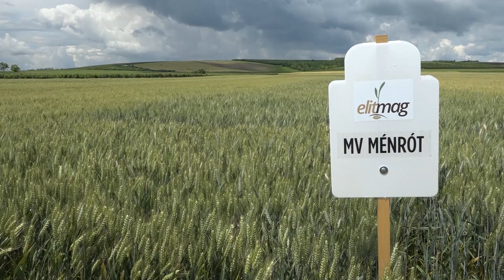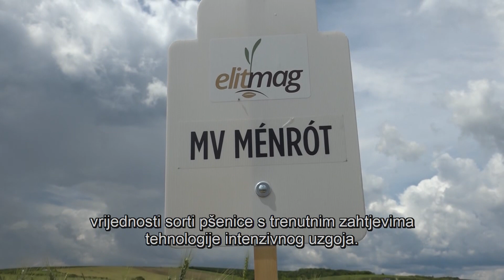DRÁVATÁJ - Horvát és magyar búzafajta-bemutatót tartottak a határ mindkét oldalán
A HMDK Gazdaköre és a magyarországi Somberek és Környéke Gazdakör az eszéki és martonvásári kutatóintézetek támogatásával búzafajta-bemutatót szervezett május 23-án a határ mindkét oldalán, a magyarországi Sombereken és a drávaszögi Karancson is. A projekt célja, hogy népszerűsítse a termelők körében Magyarországon a horvát, Horvátországban pedig a magyar búzafajtákat.